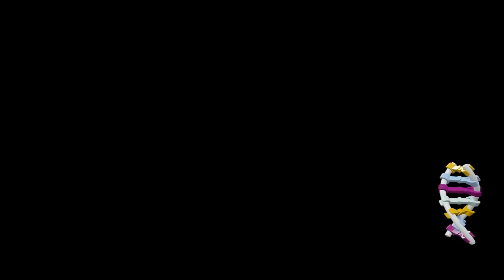Let's Play Lego Jurassic World Part 40:We Did It!